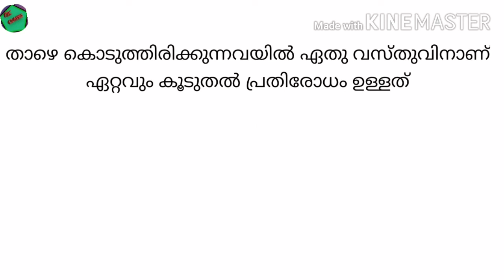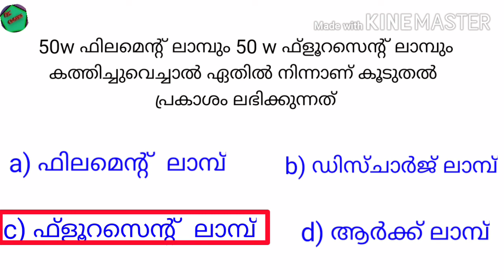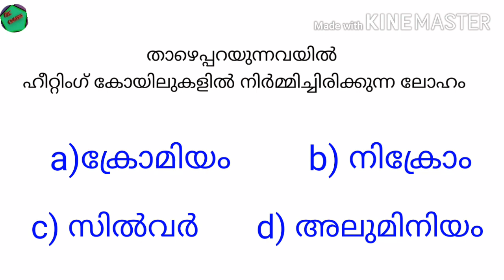SCERT/ physics/ textbook Questions/ PSC in Textbooks /Kerala PSC exam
Kerala PSC/ SCERT textbook/physics/questions & Answers

rankmaking / physics questions

pscpreparation /school  Textbooks

scert# scerttextbook#ldc.

Malayalam class , important Rank making Questions

SCERT textbook full chapter wise class

SCERT division wise& Subject wise class

School textbook Rank making/ LDC RANK making Questions...